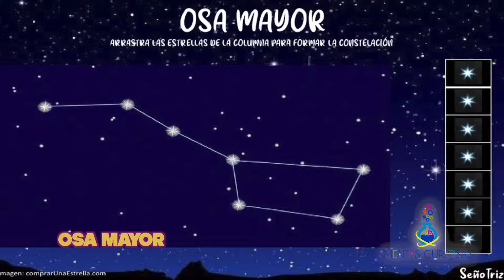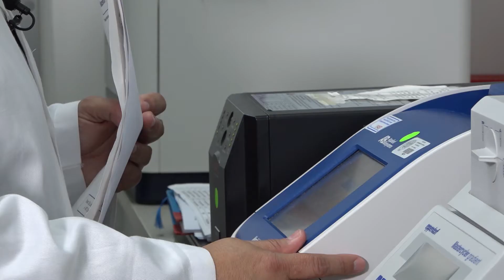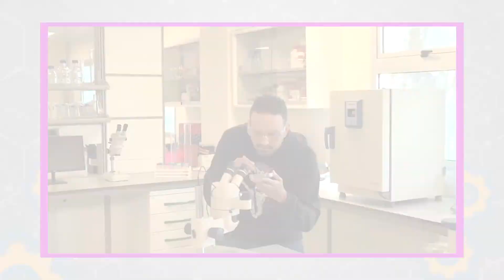Mentes Curiosas 10-03-2021